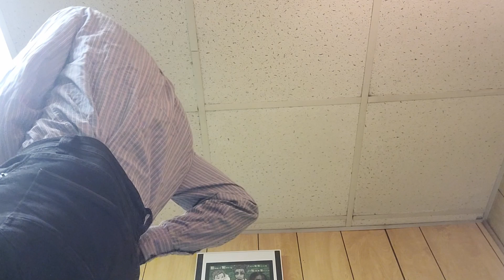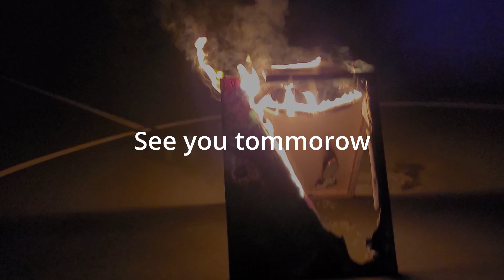CAUGHT LACKING!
Rushed vlog upload because I forgot my camera battery!

prolly my spookiest beat slowed
Sans Secret Room
A Melancholic Ending - hello chartlotte OST